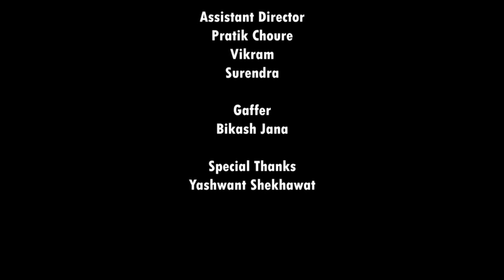5 Star Fruit & Nut - Short Film